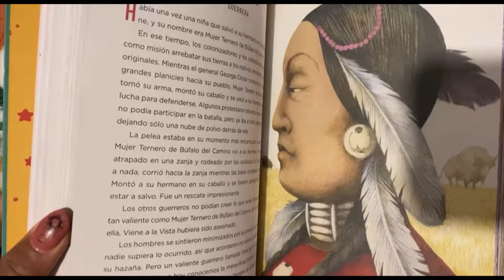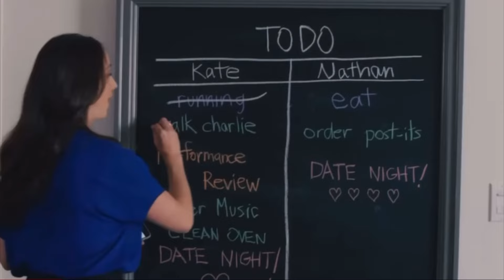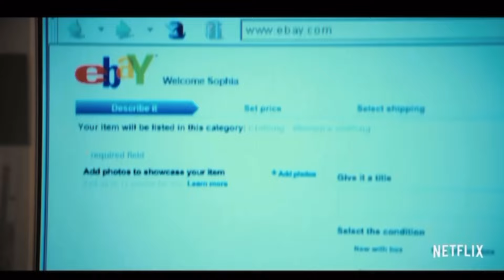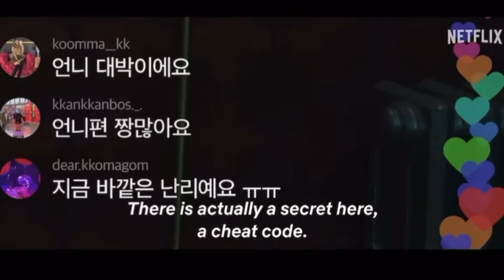Femmes à l’écran épisode 2 : working girl